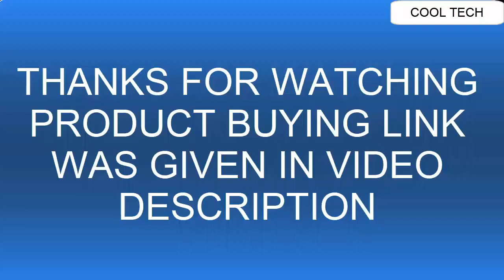Best Stylish RADO Watches for Men 2021 | Top 3 RADO Watches 2021!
Are You Looking for the Best Stylish RADO Watches for Men 2021.Top 3 RADO Watches 2021.You are in the right Place.

20. Rado Diamaster Grande Seconde Automatic Mens Watch R14129106

19.Rado True Automatic Open Heart in high-tech ceramic

18. Rado Men's R30929712 Centrix Jubile Gold Plated Stainless Steel Bracelet Watch

17. Rado D-Star Automatic Black Dial Black Leather Mens Watch R15556155

16.RADO True Phospho

GERMANY:
15. Rado Hyperchrome Grey Dial Ceramic Chrono Automatic Male Watch R32276112

14. Rado Hyperchrome Skeleton Automatic Chronograph in high-tech ceramic - Limited edition

13.Rado True Automatic Open Heart

12. Rado True Thinline Green Dial Men's Watch R27264312

11. Rado DiaMaster Black Dial Automatic Men's Ceramic Watch R14805162

10. Rado HyperChrome Automatic Men's Automatic Watch R32109152

09.Rado Diamaster Power Reserve in plasma high-tech ceramic

08. Rado R14050103 Diamaster Two-Tone Automatic Mens Watch - Silver Dial

07. Rado DiaMaster Automatic Diamond Black Dial Ladies Watch R14043717

06.Rado DiaMaster Petite Seconde COSC in plasma high-tech ceramic

05. Rado HyperChrome 1616 Automatic Blue Dial Men's Watch R32171205

GERMANY:
04.Rado HyperChrome Captain Cook in high-tech ceramic

03.RADO D-Star 200 Automatic

02. RADO Centrix - R30179105

01. Rado True Thinline Les Couleurs™ Le Corbusier